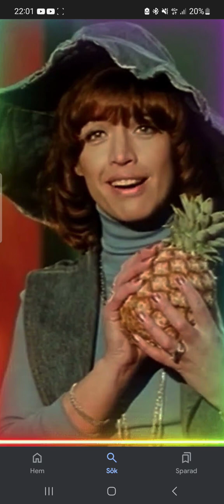DJ Grillvante och Lill-Babs - Käka mera frukt